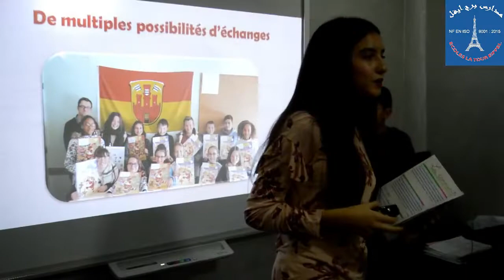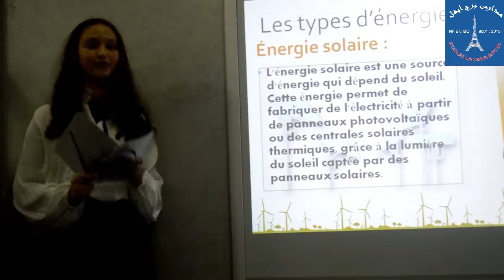PORTES OUVERTES de projets pédagogiques présentés par les collégiens .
26 – 04 – 2019. Et c’est au tour de nos élèves du collège et du lycée de prendre le relaie en cette troisième journée des portes ouvertes.
Notre matinée a été entamée par une panoplie de projets pédagogiques présentés par les collégiens.
L’importance de la communication en français, la pollution de l’air, la gestion des déchets et l’art
abstrait étaient les sujets traités durant cette matinée.
Les lycéens, quant à eux, ont présenté des cours modèles en français et en arabe.
Voici une vidéo qui immortalise tous les événements qui ont eu lieu lors de cette troisième journée des portes ouvertes que les Ecoles La Tour Eiffel ont organisées.